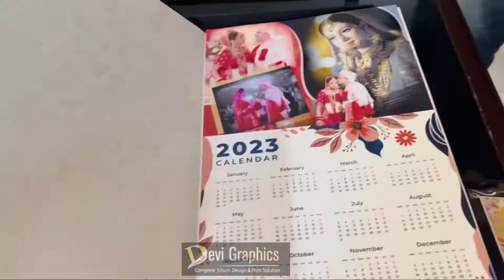21 November 2022